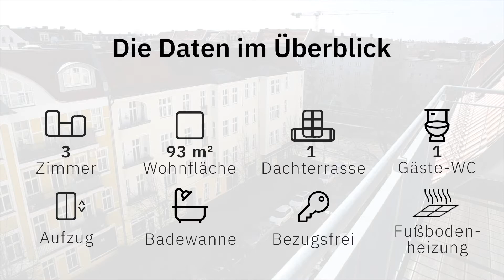Hochwertige 3-Zimmer-DG-Wohnung direkt am Prenzlauer Berg | Tolle Immobilien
Südterrasse mit tollem Panoramablick bis zum Fernsehturm! Diese 3-Zimmer-Dachgeschosswohnung im Erstbezug lässt mit ihrer hochwertigen Ausstattung sowie fantastischen und zugleich ruhigen Lage nahe dem Szenekiez Prenzlauer Berg keine Wünsche offen.